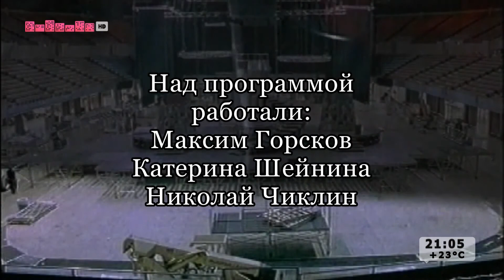Наша музыка 11 07 2017 Максим Ермачков